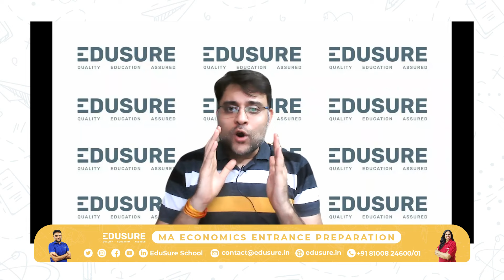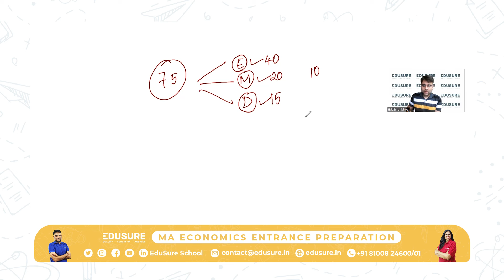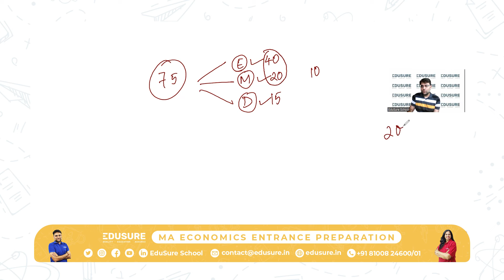Common Mistakes to avoid while appearing for CUET PG Economics 2024 exams| EduSure: MA Eco Coaching